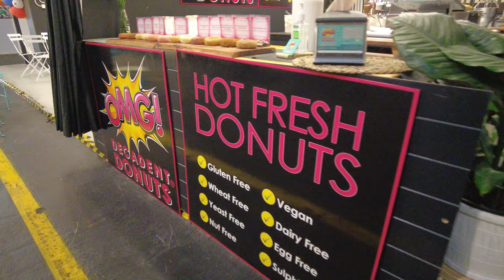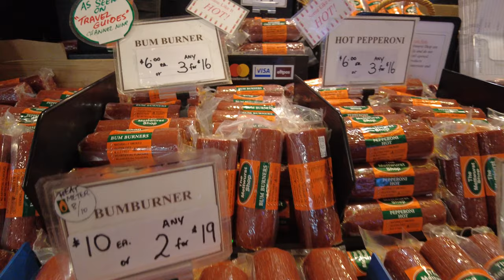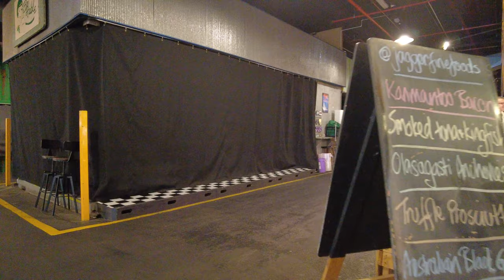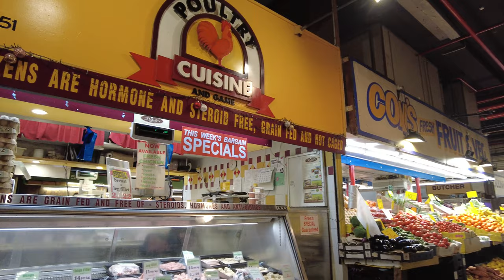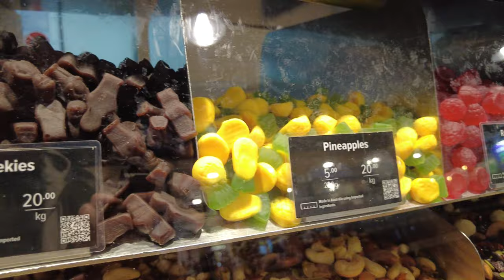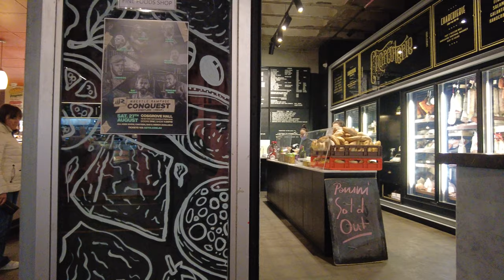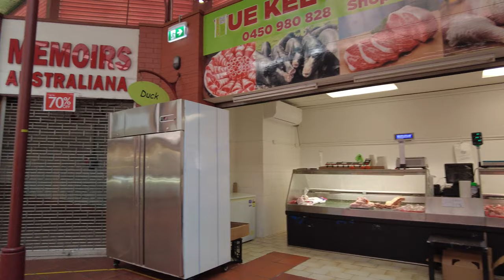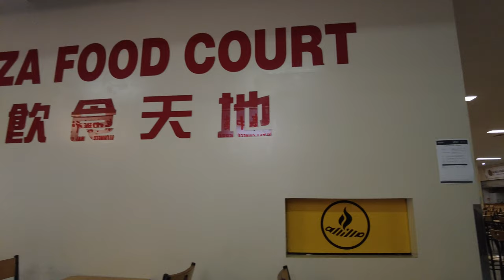Adelaide Central Market Walking Tour in Adelaide, Australia (4K 60fps)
Established in 1869, the Adelaide Central Market has been a thriving hub of food and culture for over 150 years. With over 70 traders under one roof, Adelaide Central Market has a large range of fresh food, including fruit and vegetables, meat and poultry, seafood, cheeses, baked goods, small goods, and health foods, along with several cafés and eateries. Currently, approximately one million kilograms of fresh produce are delivered to the market and sold every month. It is a popular tourist attraction in the city, with more than 8.5 million visitors every year.

Filmed on July 27, 2022, 10:00am at 4K Ultra HD 60 frames per second.